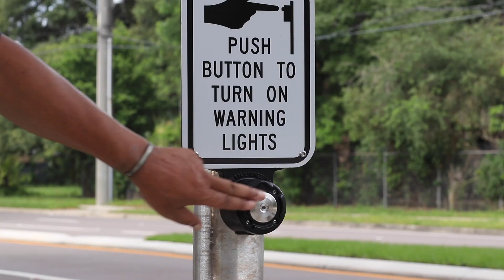FDOT RRFB AND PHB PSA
How to use the Rectangular Rapid Flashing Beacon (RRFB) and Pedestrian Hybrid Beacon (PHB)